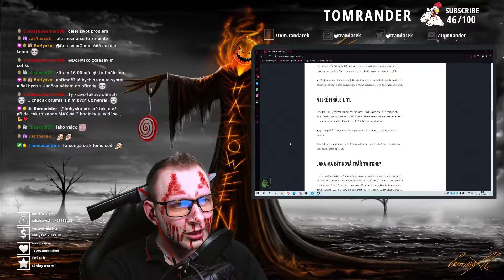BEST OF ŘÍJEN | TomRander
To nejlepší z října! Podpořte další best of a klipujte ty nejlepší části ze streamů!

Čím více toho zachytíte, tím více toho bude v dalším best of!